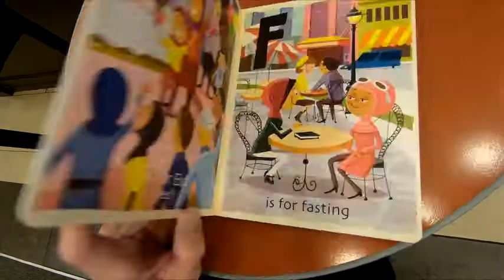R IS FOR RAMADAN (BABYLIT) BOARD BOOK GREG PAPROCKI BEGINNER BOOKS CLOSE UP AND INSIDE LOOK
R IS FOR RAMADAN (BABYLIT) BOARD BOOK BY GREG PAPROCKI BOOK ON AMAZON r is for ramadan book at Barnes and Noble close up and inside look and on my channel there will be videos of all kinds of product reviews, demonstrations and walkarounds of products from stores like Amazon, Costco, Walmart, Target, Sam's Club, Dollar Tree, Big Lots and more showing what the items look like up close, their features, how they work and my general opinion of them.